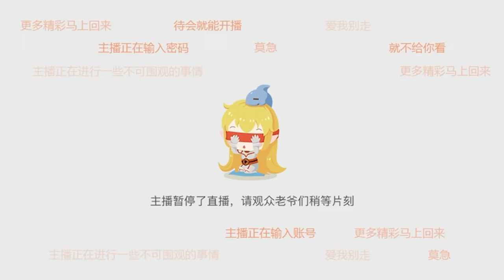斗鱼douyu 奶言艾 20221230